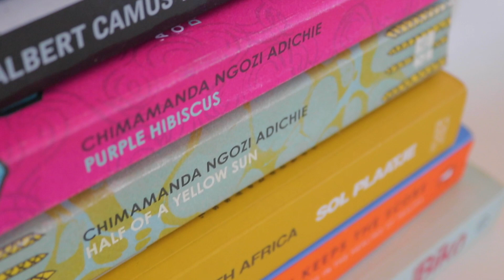HEARTBREAK AND HEALING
Heartbreak is real and we need to start acknowledging it for what it is - your heart breaking. Talk about it, feel it and let your world stop for two seconds maximum (because no one deserves any more time than that 🤪🙄). You will be okay, you will get past this. You’re stronger than what you think. If it didn’t work out, that happened because for a reason. Trust God, he has a better plan for you.